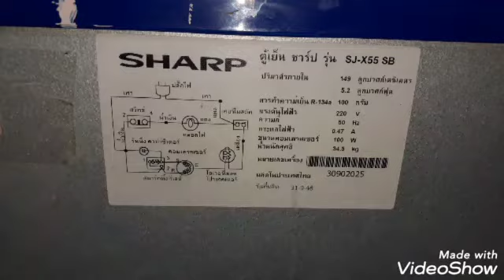การตรวจเช็คซ่อม ตู้เย็นชาร์ปเบื้องต้น เปิดได้ไม่ถึง10วินาทีแล้วตัดไม่ใช่ช่างก็สามารถเช็คได้ kpcp diy